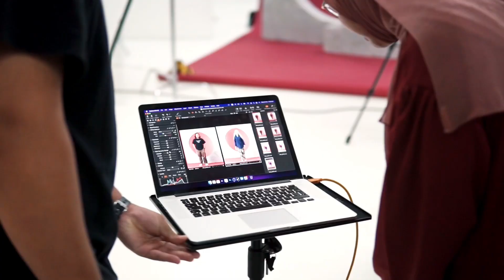BHDVLOG 05: BUKA PUASA with Team | Byhisdaisy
Berbuka puasa dan thankyou Cik Nas Zahidah for your contributions!